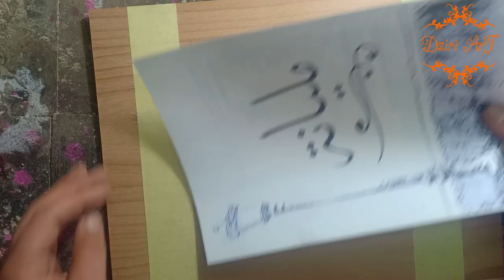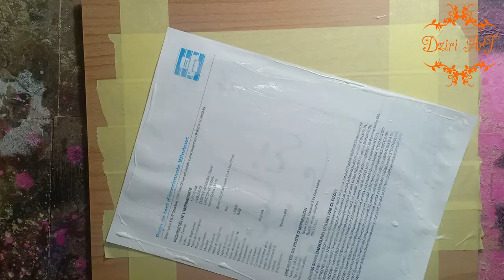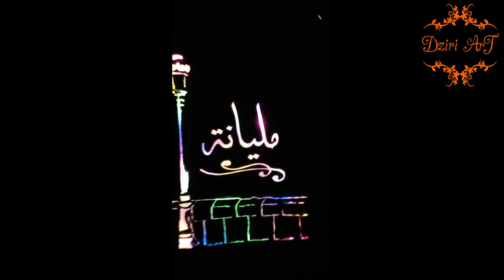''HOW TO MAKE ''CADRE MILIANA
تلبعونا على الفايسبوك
FOLOW US ON FACEBOOK
INSTAGRAME
هدية لكل أم
MOTHERS GIFT
الأكثر مبيعا
best seller
بروفايل الرسمي
Official profile